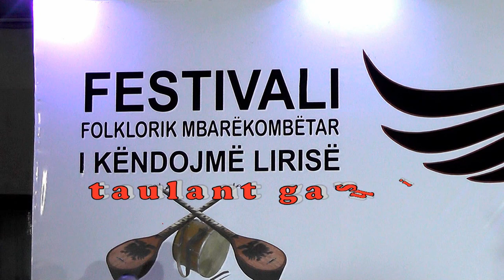TAULANT GASHI 2018 = TE SHTAT KRALAT = FITUS I QMIMIT INTERPRETUSI MA I MIR I FESTIVALIT NE KLINË